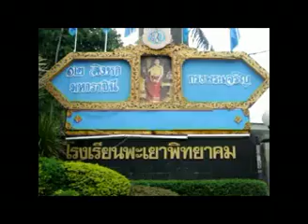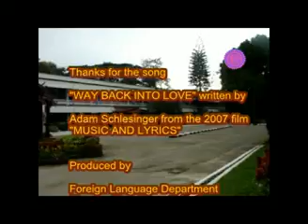Way back Into Love by Sansiree Intasan & Jutarat Tianchai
Way Back Into Love is a song written by Adam Schlesinger, from the 2007 film Music and Lyrics. Revived by Sansiree Intasan & Jutarat Tianchai, Thai students at Phayao Pittayakhom School (โรงเรียนพะเยาพิทยาคม) to help motivate Thai kids learn English.